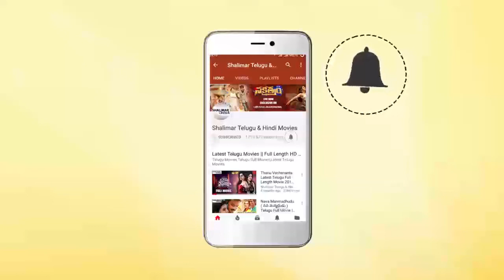Madam Movie || Sowcar Janaki Appoints Rajendra Prasad As Lecturer || Rajendra Prasad, Soundarya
Watch Sowcar Janaki Appoints Rajendra Prasad As Lecturer From Madam Movie.